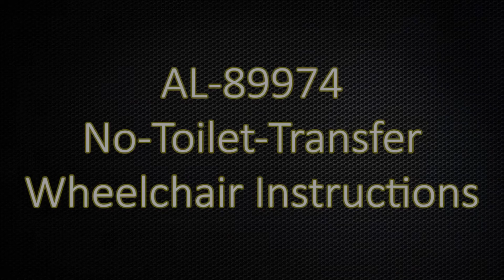No-Toilet-Transfer Wheelchair - AL-89974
- A specialty wheelchair designed around 3 pillars of technology: independence, comfort and mobility
- Manual chair comfortable enough for all-day use and boasts a unique feature — a lever-operated drop seat which allows the chair to position over a toilet without requiring a transfer
- This innovation saves 2,000 or more transfers annually per user. This patented technology can significantly reduce the potential of injury for users, healthcare workers and personal caregivers by creating an efficient and simplified elimination process
- Patented TruGlides™ Anti-Shock Caster System: provides improved maneuverability and safety through automatic alignment of the front casters, thereby reducing wheel flutter and drag
- Clinical trials prove that the use of The No-Toilet-Transfer Wheelchair reduces dangerous lifting by more than 50% making it ideal for both age-in-place and institutional settings such as hospitals, assisted living facilities and skilled nursing facilities

- Memory foam cushions are designed for maximum comfort during long periods of use. These 2-1/2" thick cushions are covered with medical quality vinyl, durable and easy to clean with mild soap and water or a disinfectant solution
- Quick and easy cleaning
- Long term use as well as during post-operative and rehabilitation periods
- Optimized space by storing over a toilet when not in use
- Exceeds the ISO 7176-8 requirements and test methods for static, impact and fatigue strength. The results are directly related to structural stability in chair design and wheel performance